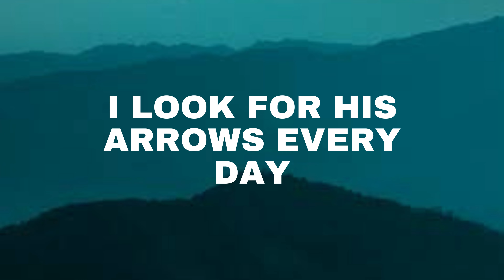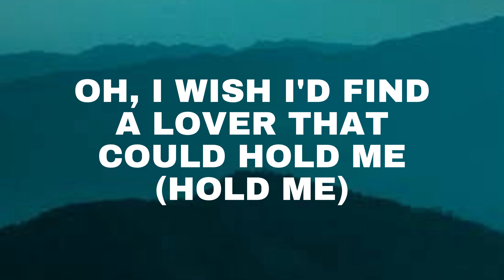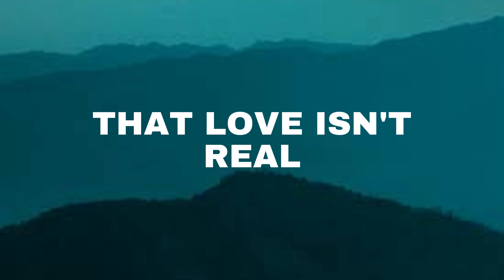FIFTY FIFTY _-_ Cupid (lyrics)